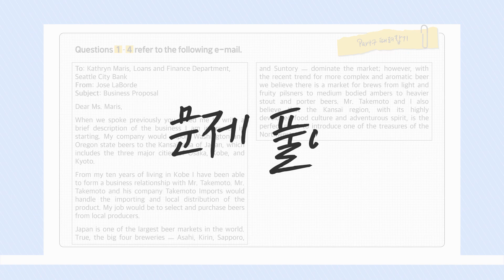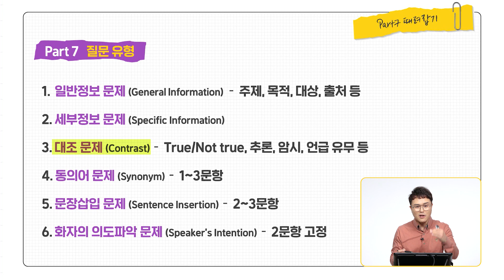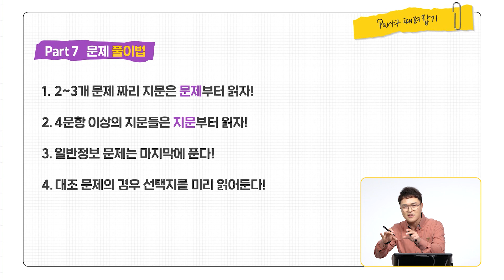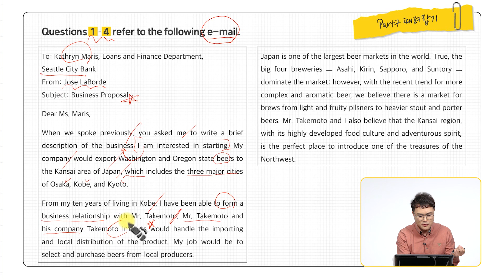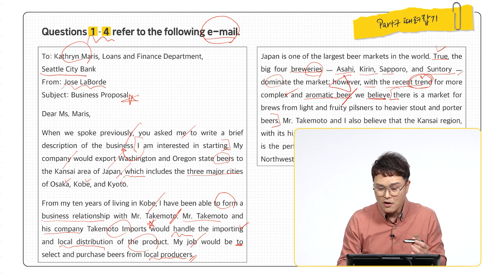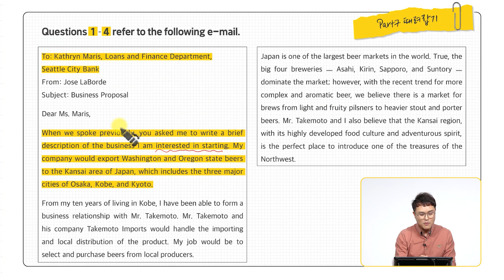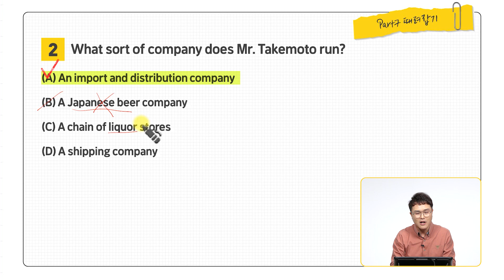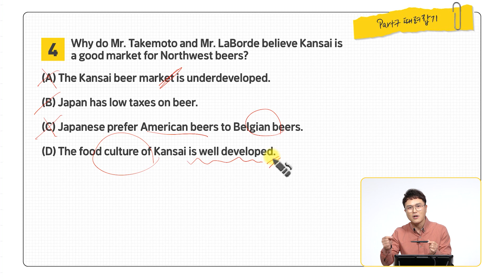EBS토목달 토익 예상문제 특강 시즌2 [RC 10강]_Part 7. 문제풀이 꿀팁!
무료로 공부하는 토익!
EBS의 고품격 강의 '토익 예상 문제' RC 10강 입니다.

10년 베테랑 김정훈 선생님의 토익 RC, Part 7 팁 대방출~!
이런 고퀄리티 강의는 어디서도 만나보실 수 없습니다.
얼른 영상으로 확인하세요!

문제지는 EBS랑, 무료학습관에서 '무료'로 문제지를 다운로드하여 공부가 가능합니다.
아래의 주소로 접속 후 다운로드하여 복습까지 알차게 해 보세요!